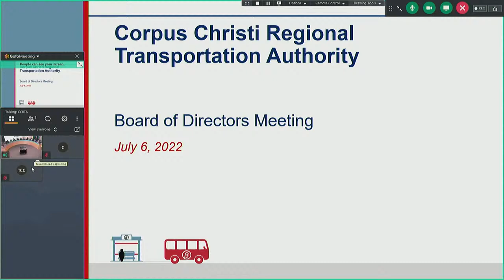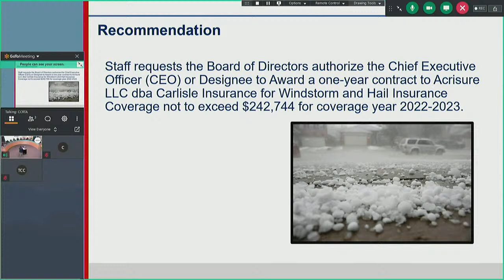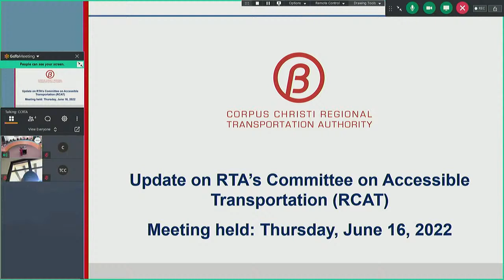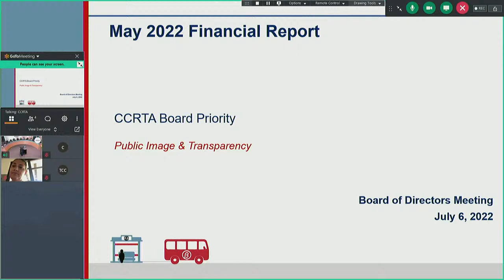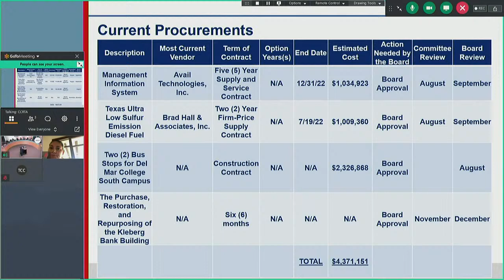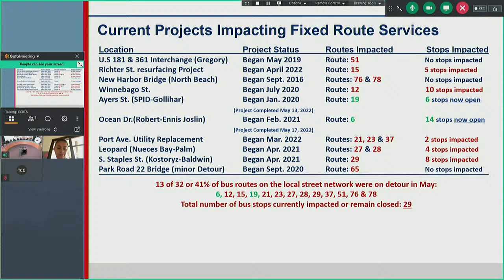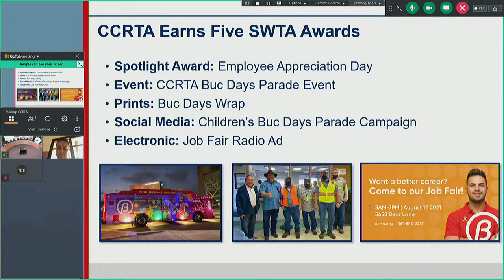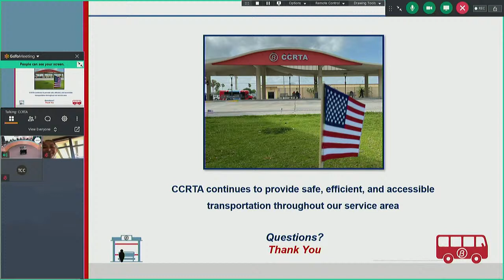Corpus Christi Regional Transportation Authority Live Stream